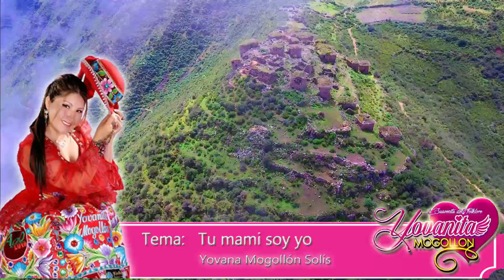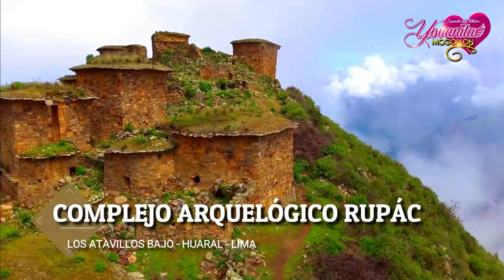YOVANITA MOGOLLON - TU MAMI SOY YO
Tú suavecita del Folklore y Los Juguetones del escenario.
Imagénes : COMPLEJO ARQUEOLÓGICO RUPAC " La ciudad de fuego"
CHIPRAC " la ciudadela escondida".
Ubicados en el Distrito de Los Atavillos Bajo- Provincia de Huaral - Región Lima